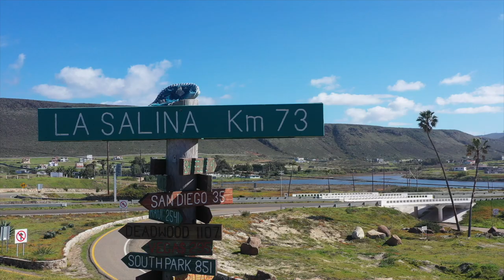Book your stay with us & experience Coffee Time Baja Style this Valentine's Day!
Escape to Baja VIP Gallo Bed & Breakfast this Valentine's Day and experience the ultimate romantic getaway. Indulge in a cup of freshly brewed coffee while taking in the breathtaking views of the Pacific Ocean. Let the gentle waves lull you into a state of tranquility as you watch the sunrise paint the sky with vibrant hues.

Baja VIP Gallo offers a variety of luxurious accommodations, from cozy cabanas to spacious villas, all designed to provide you with the utmost comfort and privacy. Enjoy a delicious breakfast prepared with local ingredients, then spend your day lounging by the pool, exploring the nearby wine country, or simply soaking up the sun on the beach.

At Baja VIP Gallo, we believe that every moment should be savored. Whether you're looking for a romantic escape or a fun-filled vacation with friends and family, we have something for everyone.

Book your stay with us & experience Coffee Time Baja Style !

Contact Baja VIP Gallo for more information and reservations.

Features and Amenities:

Luxurious accommodations
Stunning ocean views
Private beach access
Infinity pool
Spa and wellness center
Fine dining restaurants
Activities and excursions
Call to Action: